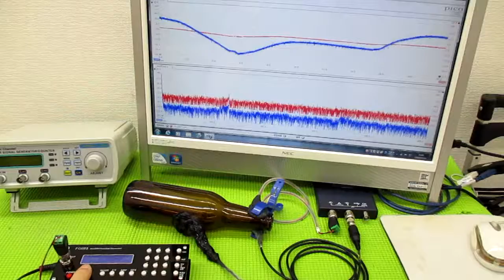メガヘルツの超音波発振制御プローブを利用した実験動画 ultrasonic-labo